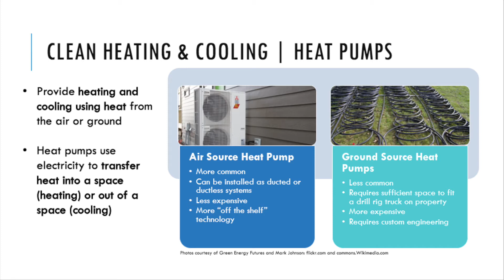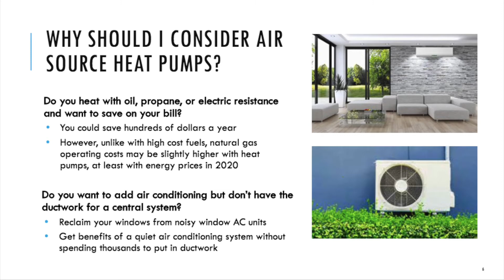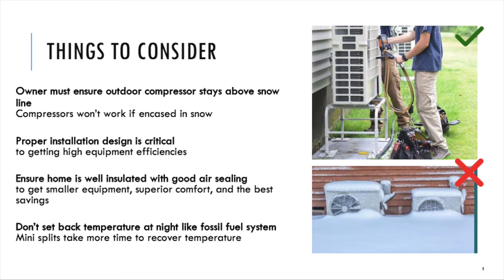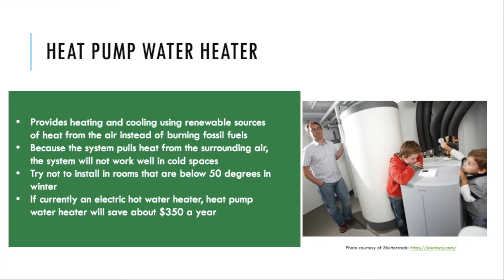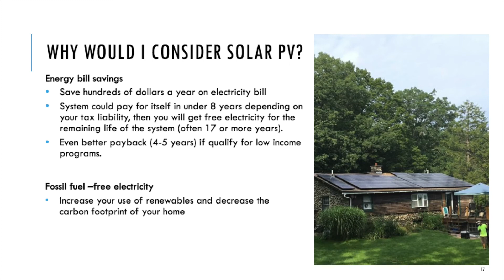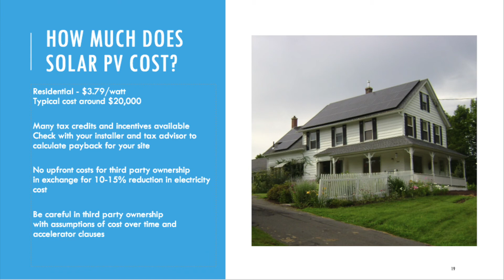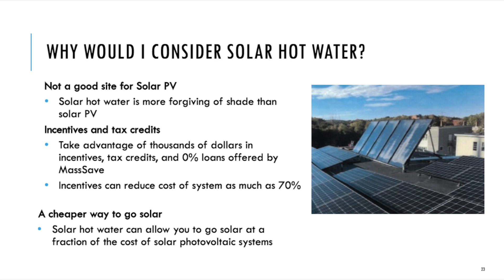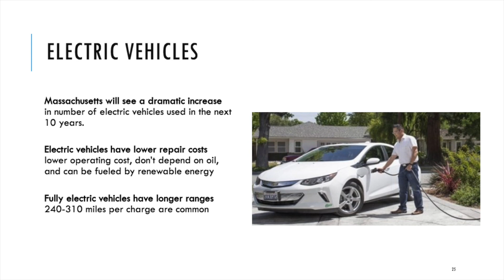Introduction to Clean Energy Technologies for Homes